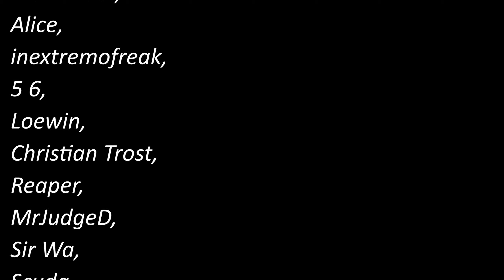Anno 1800 + Mods / Season 6 / Part 13 / Alonso gibt einfach nicht auf.. ⚔🏴‍☠️⛵ / Gameplay Deutsch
Der Kerl ist wie eine Klette...
Wir müssen ständig auf der Hut sein, auch brauchen wir immernoch dringend mehr Leute!
Wir brauchen dringend mehr Einflusspunkte...!
Dazu greift auch noch Alonso einen Kontor an!

Die Eckdaten zur Season 6!
Anno 1800 Gameplay im Neuen Gewand!
Season 6!
Neuer Seed: 975!
Kartentyp: Ecken!
Dazu: schwere Piraten, mehr Zwischenfälle in der Stadt, weniger Einfluss und,
dass i-tüpfelchen: die 3 schwersten Gegner, die es in Anno gibt!
Dazu wurden diese nochmal mit der Combat Overhaul verbessert!
Ich erwarte in diesem Gameplay die 1. herbe Niederlage.
Aber, lassen wir uns davon nicht abschrecken! Auf ein Neues! Rein da!

Einige Mods, die ich hierfür verwende:

Colossus of the New World
Low Tier Production Buildings
125 Items and Specialists
große Handelskammer
New World Tourismus
Jakobs Collection
Warehouse and Depot Mod
New World Docklands
Spice it Up (gekürtzt)
Combat Overhaul
World War Ship Mod